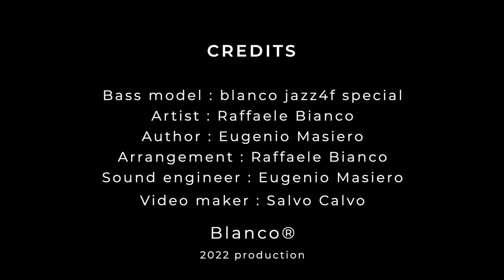soul transition - Raffaele Bianco | blanco jazz4f special